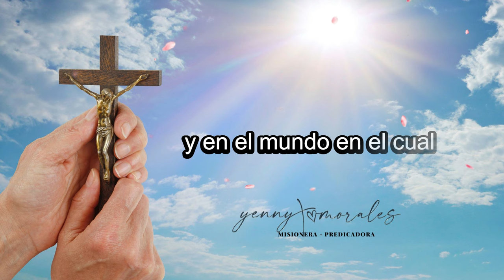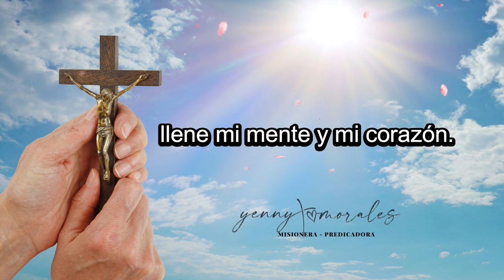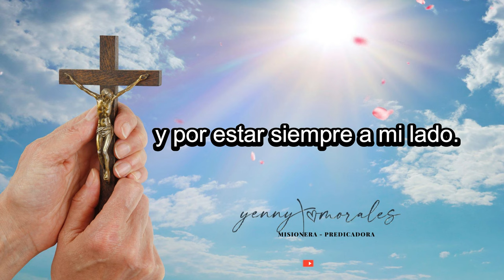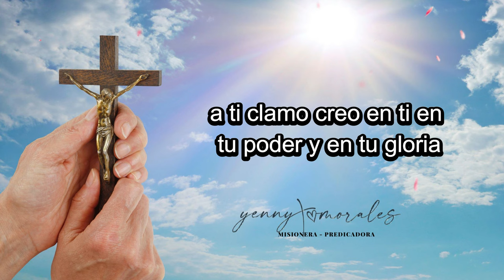ORACIÓN DE PROTECCIÓN Y SELLAMIENTO PARA LA SEMANA, 7 AL 13 DE OCTUBRE.